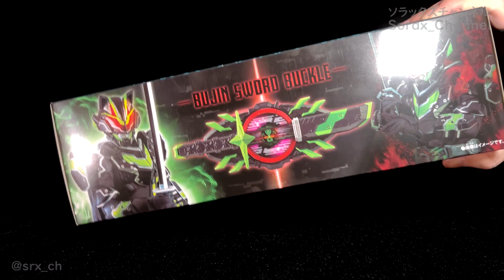【DX】ブジンソードバックル - BUJIN SWORD BUCKLE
脱着音が収録されていないのが残念、本当はすごく楽しみにしていたのに
it is unfortunate that the detach sound effect is not recorded, even though I was actually really looking forward to it.

自分の声をビデオに録音するのは初めてですが、うまくいくことを願っています。今後の動画ではこれをもっと頻繁に行うべきでしょうか?
It is my first time recording my voice into a video, I do hope it turns out alright. Should I do this more often in my future videos?

TimeStamp:
0:00 Intro
0:00:35 Set Contents
0:01:46 Henshin
0:02:19 BUJINSWORD STRIKE
0:02:41 BUJINSWORD VICTORY
0:03:05 姉ちゃんの仇だ
0:04:15 Outro

__________（＾ω＾）__________
Hi! You can call me Sorax, and I'm Malaysian!
I'm studying and trying to learn Japanese, please forgive me if there are any mistakes. Hope you enjoyed the video!
初めまして、私はソラックス(Sorax)です、マレーシア人です。
日本語を勉強しています、まだまだです、もし間違っても許してください。

OUTRO
Jazz loop music _ Milk Coffee